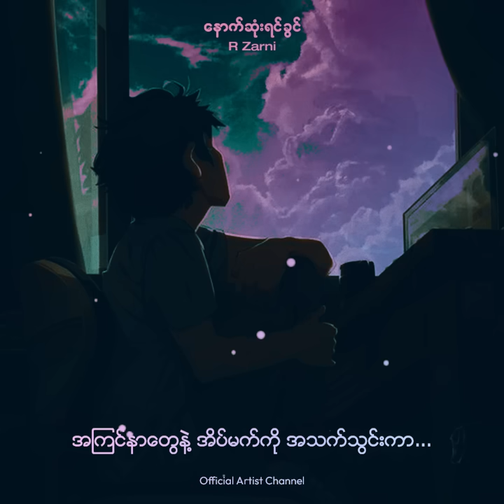R ဇာနည် - နောက်ဆုံးရင်ခွင် (Lyric Video)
Song - Nout Sone Yin Khwin (နောက်ဆုံးရင်ခွင်)
Artist - R Zar Ni (R ဇာနည်)